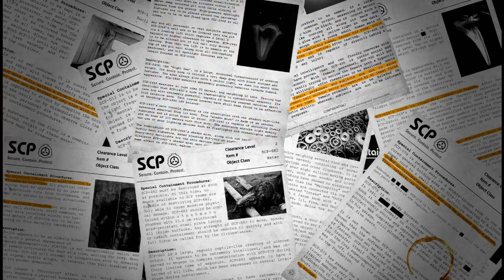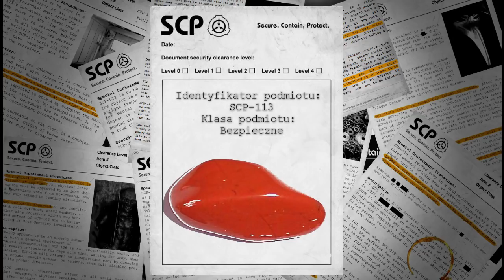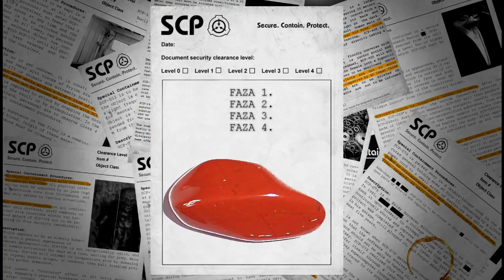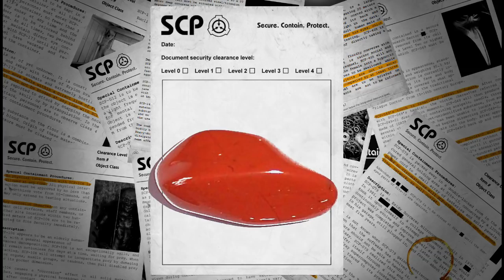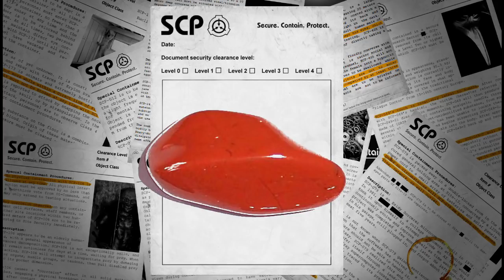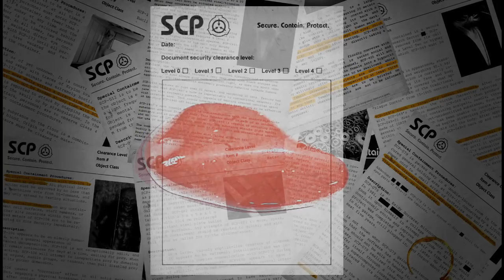SCP-113 "Przełącznik płci" [Akta SCP]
SCP, dzięki któremu przy fizycznym kontakcie możliwa jest zmiana płci.
Oczywiście nie bezbolesna.

Zabezpieczamy.
Przechowujemy.
Chronimy.

Fundacja SCP